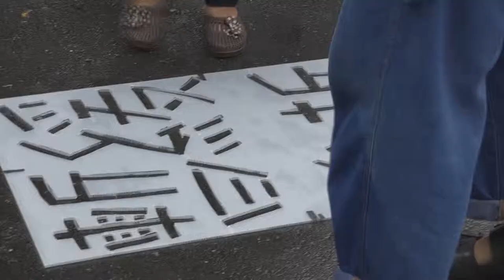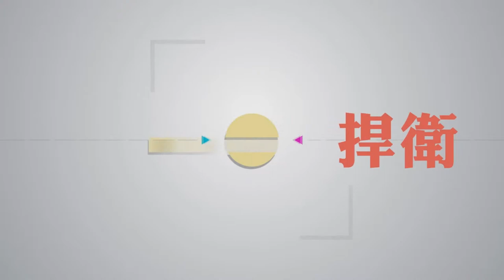2017.10.19 大觀社區：「包租代管」安置不適用 應先暫緩強拆